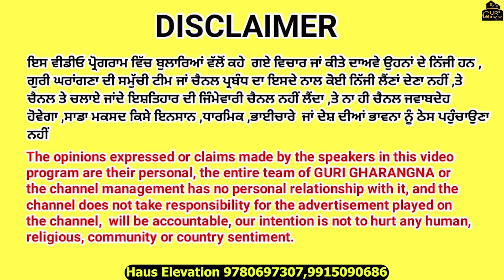ਛੱਤ ਤੇ ਡਿਜ਼ਾਈਨ ਬਣਾਉਣ ਤੋਂ ਪਹਿਲਾਂ ਇਹ ਪ੍ਰੋਡਕਟਾਂ ਬਾਰੇ ਜ਼ਰੂਰ ਜਾਣ ਲਿਓ